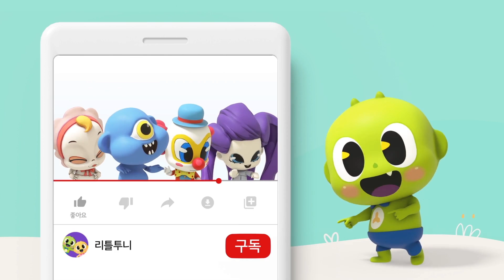Let’s Wear Protectors | 안전하게 보호장구를 해요 | 영어로 배워봐요 | 신비아파트노래 | 어린이 동요 | 리틀투니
신비와 함께 더~ 신나게 노래를 불러 봐요!

[리틀투니 영어동요]

 자전거를 탈 때나 킥보드를 탈 때에는
 안전하게 보호장구를 차야 해요!